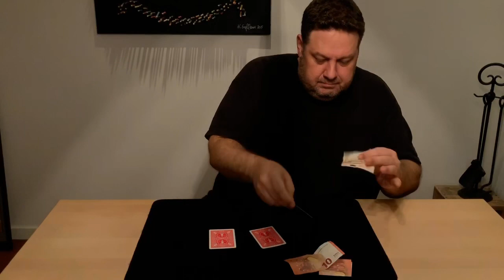Bon Tour (3 Card Monte)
Here is my new method for the 3 Card Monte. Enjoy 😄